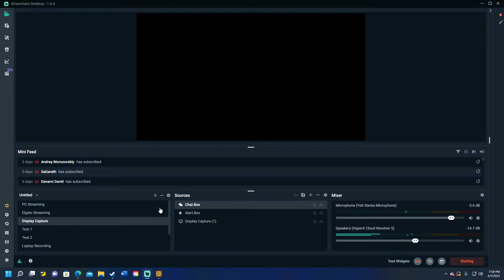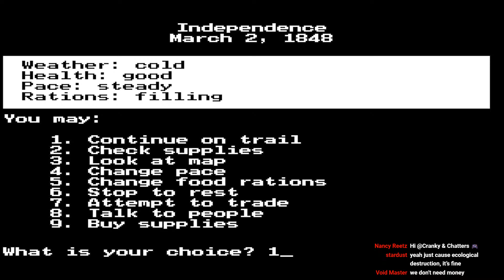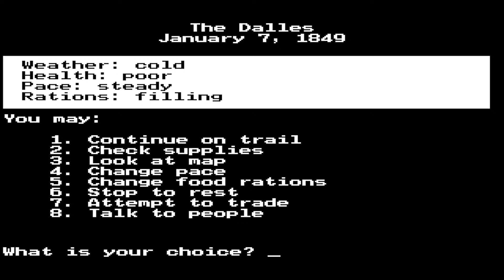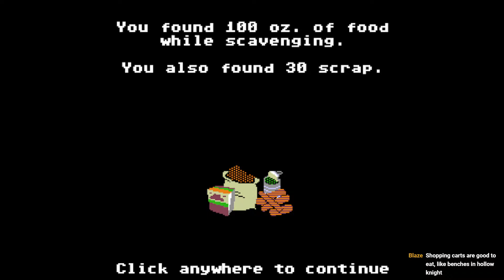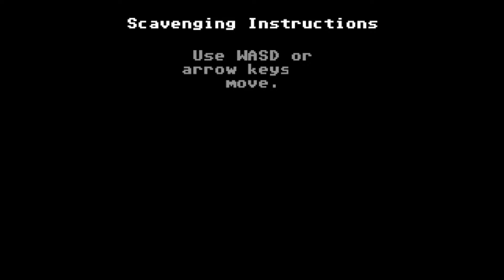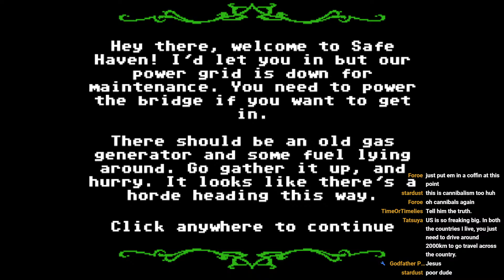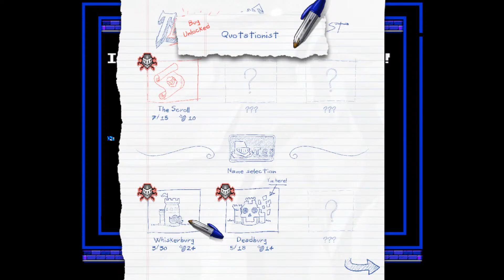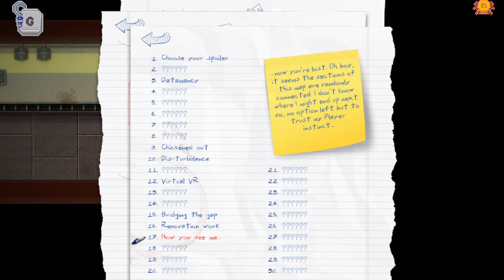Streaming Eastside Hockey Manager and Totally Not Oregon Trail or Organ Trail or Terrorbane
I'm finally doing it. I'm going to play East Side Hockey Manager, a game the world was never ready for and was never claimed in a previous giveaway I did because no one could handle that much power. This magnificent game is probably too much for the stream to handle so as part of my first ever stream of Eastside Hockey Manager I'm opting to fully focus on it and not get distracted by other games. That's why I'll be streaming Oregon Trail first and then Organ Trail and finally Terrorbane.

Oregon Trail has us go in a wagon from Missouri to Oregon with the goal of having your party die one mile from Oregon so that the last member can briefly see the promised land before dying. We get bonus points if we contribute to helping the buffalo go extinct.

Organ Trail has us go in a station wagon from Washington DC to Oregon while a zombie apocalypse is occurring.

Then we'll focus on Terrorbane, an RPG game that is perfectly designed and has no bugs and nothing bad will happen in this totally original adventure.